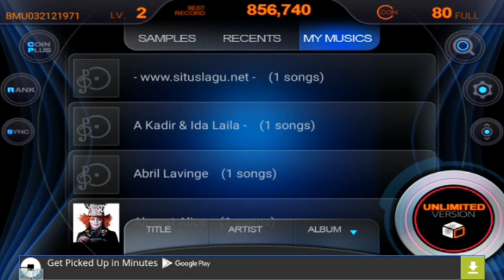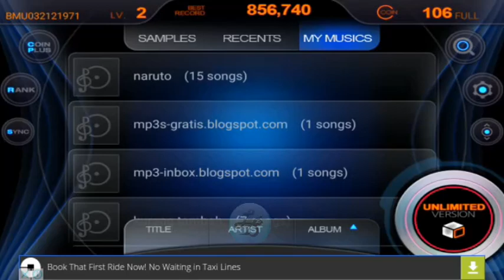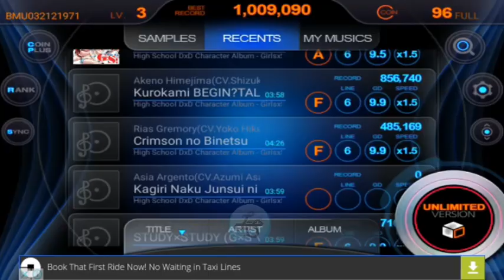guitar hero on android [game music player]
android gamming like guitar hero
sobat suka music? suka juga gamming?
kenapa nga dua-duanya... emang bisa? ya bisa... bermain sambil mendengarkan music favorit dari aplikasi gamming ini menggunakan music yang dapat di ambil dari lokal memmory.
play, tap , enjoy...

app name : beat mp3
leadroid sss